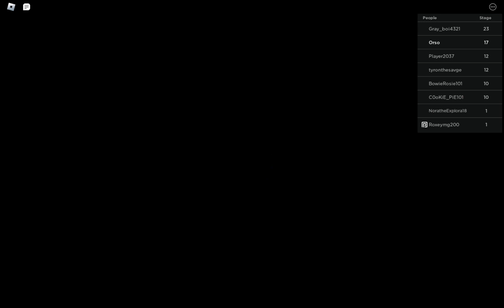Escape Evil Daycare Obby! (NEW)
OH NO!! Mom put us in the wrong daycare!! We need to escape! Can you find your way out of this difficult 30 stage obby?